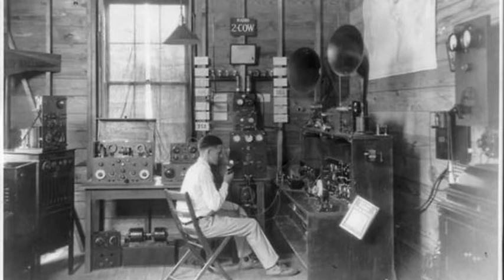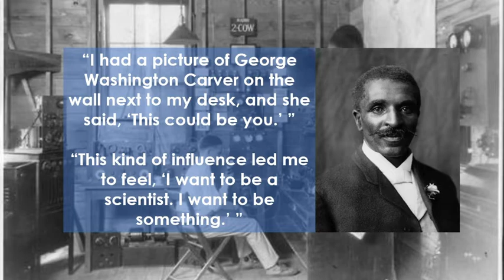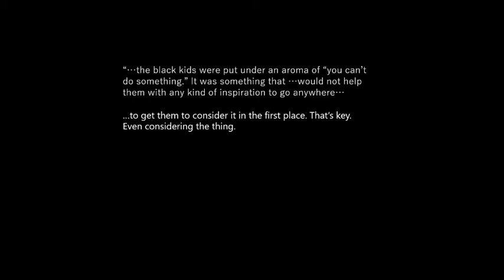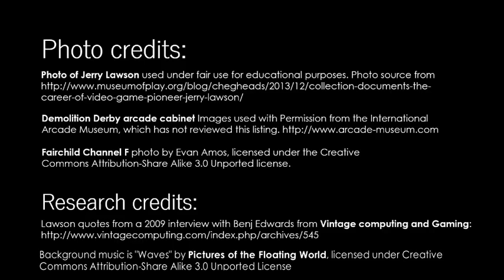Jerry Lawson: Creator of the video game cartridge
Jerry Lawson was a pioneer of video game technology, and one of the creators of the video game cartridge. His innovations on the Fairchild Channel F, like the "pause" button and removable ROM storage paved the way for the modern home console systems.